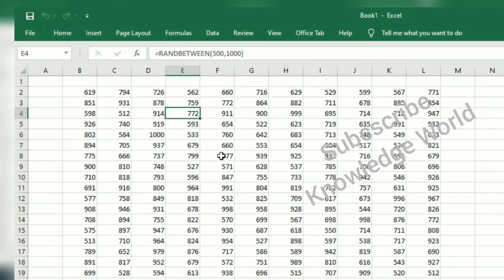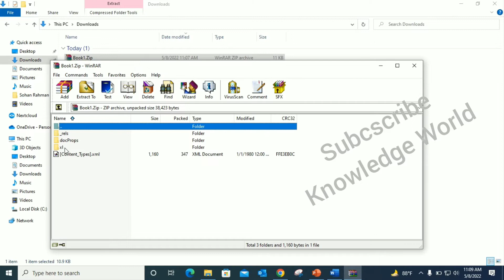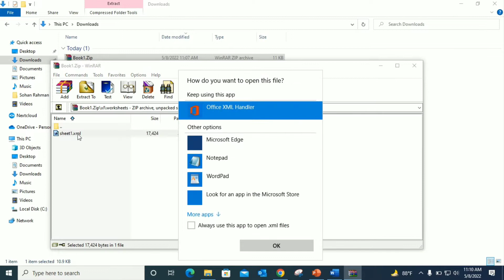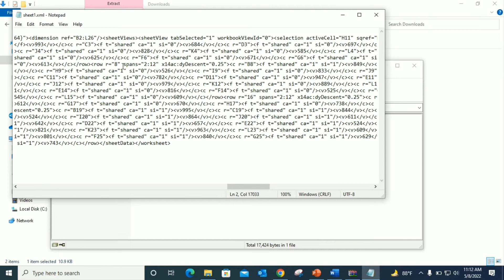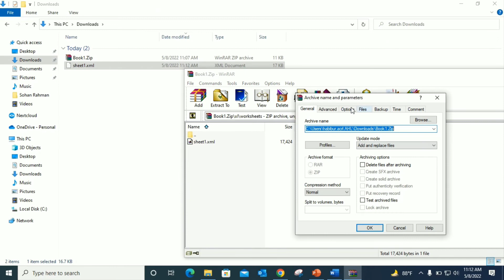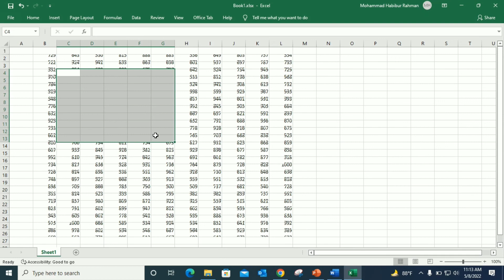How to Unlock Protected Excel Sheet without Password l Unprotected Excel if password is Forgotten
Hi, This is Knowledge World Sohan Rahman, this tutorial video will help to you know below process of How to Unlock Protected Excel Sheet without Password l Unprotected Excel if password is Forgotten

For more updates of Knowledge_World & Sohan_Rahman follow us on